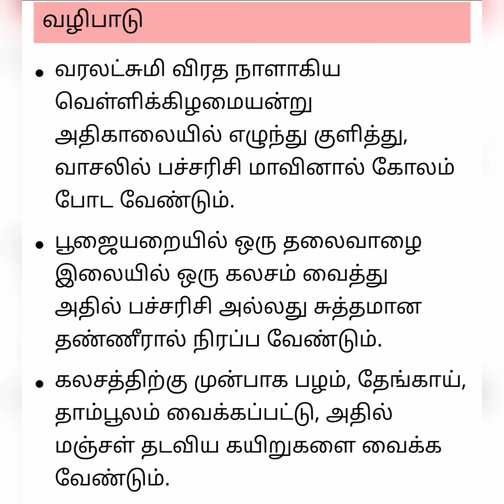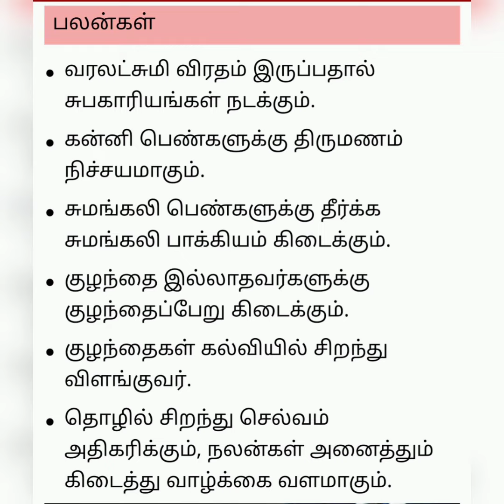பெண்கள் வரலட்சுமி விரதம் இருப்பது எதற்காக?anmegathagaval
வரலட்சுமி விரதம் இருப்பது எதற்காக